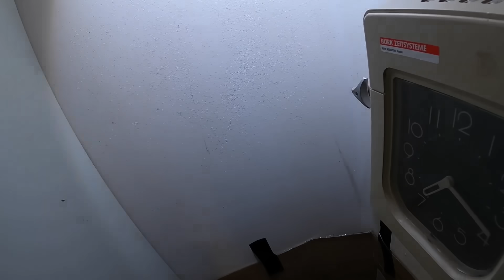Kempinger 371. Darum sind wir systemrelevant.. Großen Danke an die Freiwillige Feuerwehr in Berlin 👍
Auf ein 35° warmen Sonnabendmorgen , gleich 2 Notdienstaufträge hintereinander..
Gasgeräte-Wartung--Heizungsbauer---Sanitärinstallateur---Rohrreiniger mit Sanitär Kenntnisse.
Hand written English subtitle available ☝️
Bitte eure Meinung schreiben, auch bei nicht gefallen. Oder nur 👍
Ich arbeite bei der Firma,
Kempinger GmbH
Verstopfung-Sanitär-Wärme
Berlin,Germany. 2023